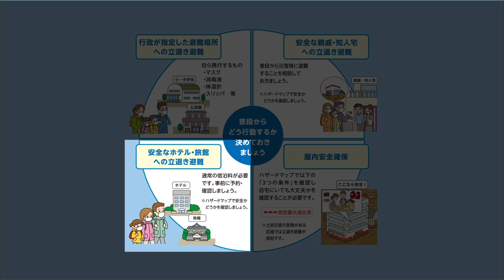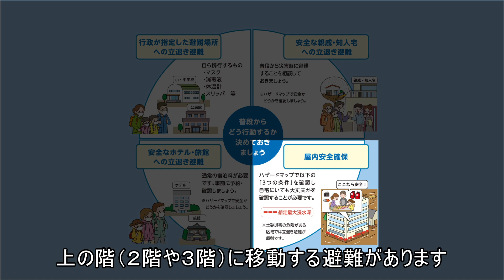「避難情報」が変わりました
令和3年5月21日から避難情報が変わりました。変更点や避難について、簡単に説明しています。